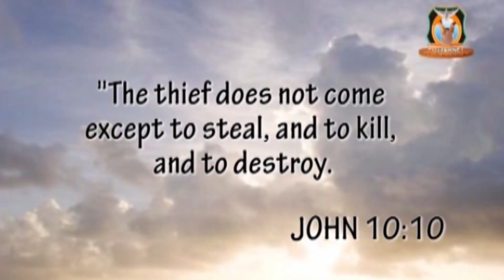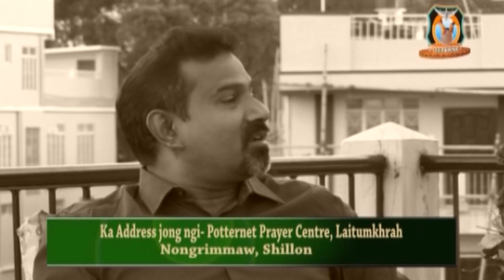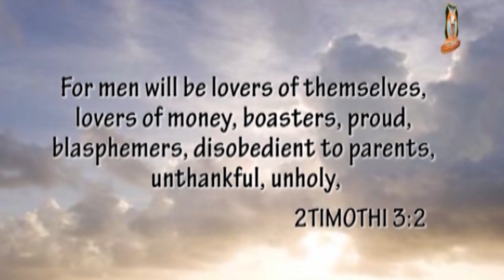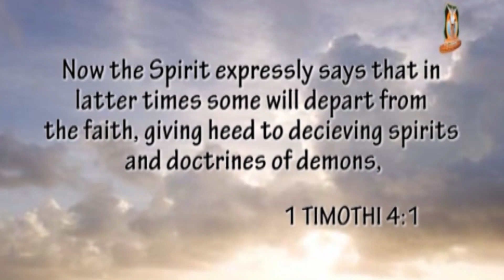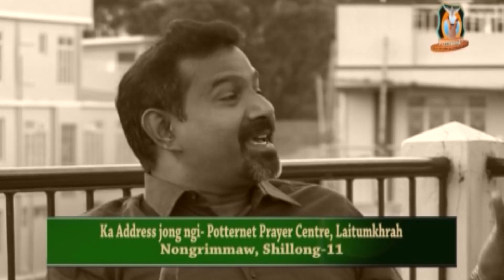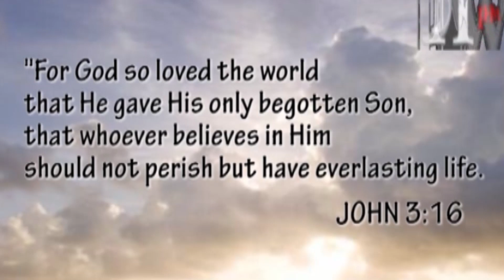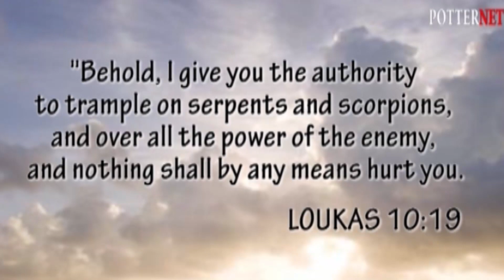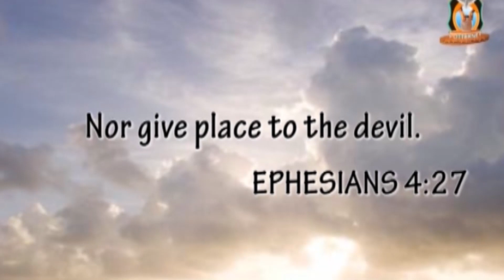A Teaching on Satanic worship by Rev. Dr. Joshua Paul